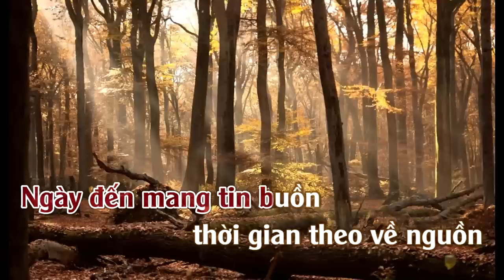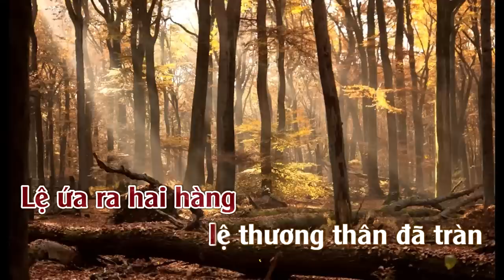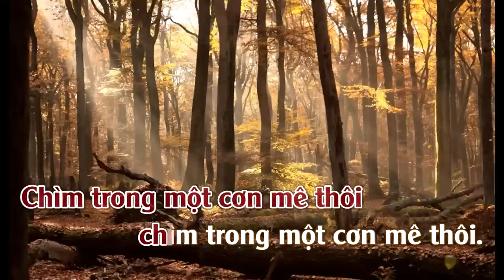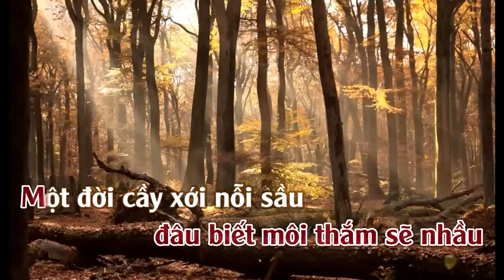Bài Không Tên số 9 | Karaoke Tone | Nữ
Sáng Tác : Vũ Thành An